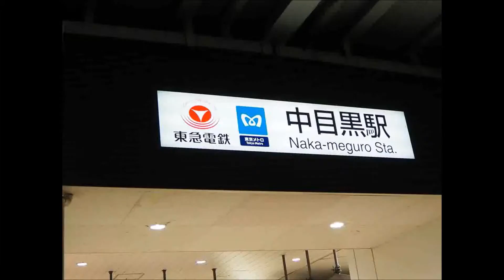2019年中目黒桜まつり 夜桜見に行って来たよ、、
日本で人気ランキング全国一位　都内でも一位の中目黒桜まつり世田谷区、目黒区、品川区の約8Kｍに　800本の桜並木があり
毎年　多くのお花見客で賑わいます、、
桜の散り始めの　川面に流れる　桜の花びらが美しく
夜桜見物の方も　沢山訪れます。